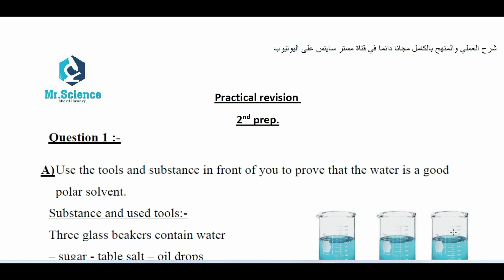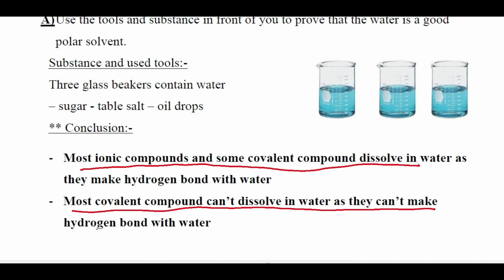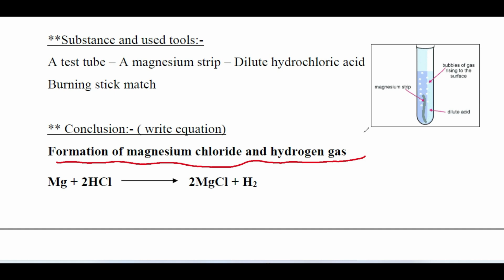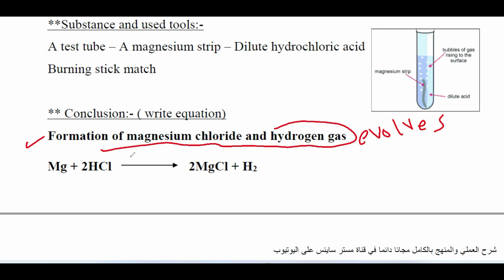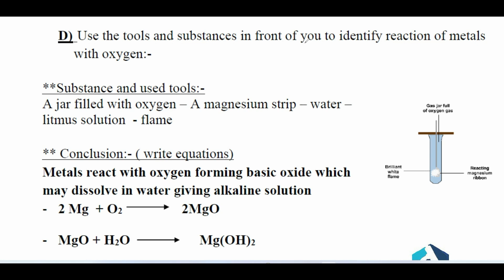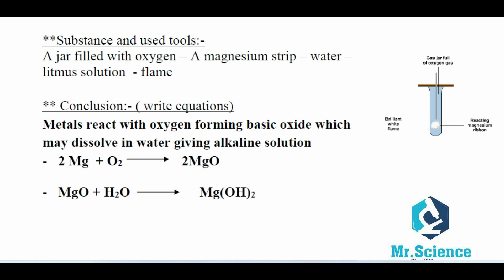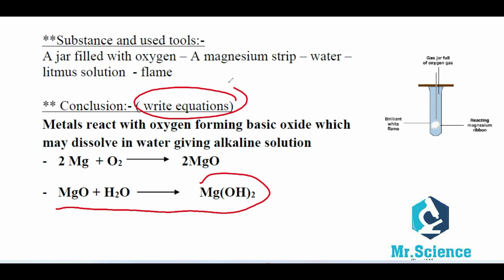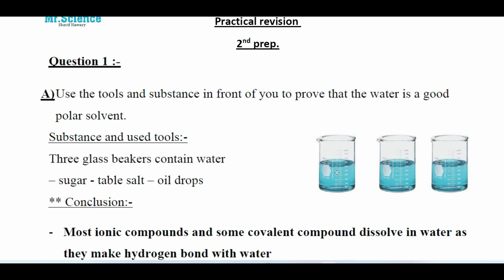Practical Revision | Prep.2 | مراجعة اختبار العملي ساينس | تانية اعدادي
رابط الاختبار الالكتروني  على الفيديو
لا يوجد
رابط الملزمة
ــــــــــــــــــــــــــــــــــــــــــــــ
ــــــــــــــــــــــــــــــــــــــــــــــــــ
 ــــــــــــــــــــــــــــــــــــــــــــ
جروبات sec.1

ساينس
علوم لغات